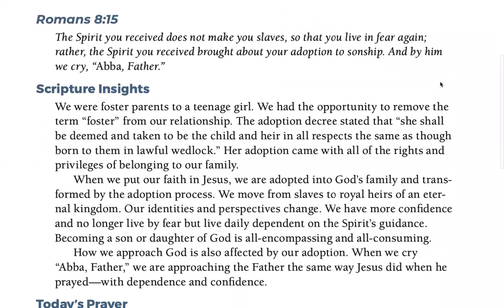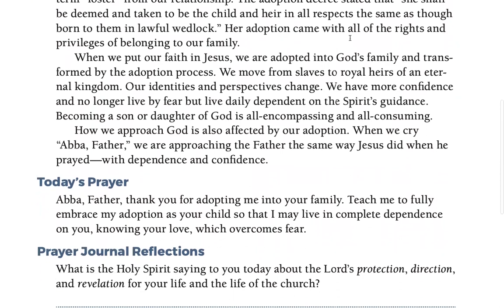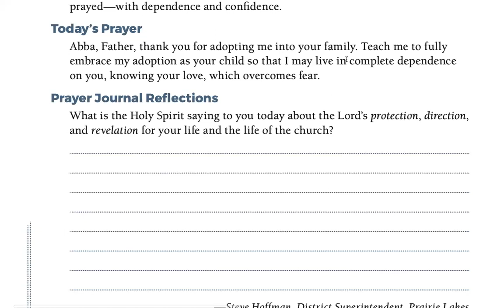Day 18 - PRAYING OUR WAY TO PENTECOST 5/18/22 HALF MILLION MOBILIZATION (Jeff Padre Guiwa)